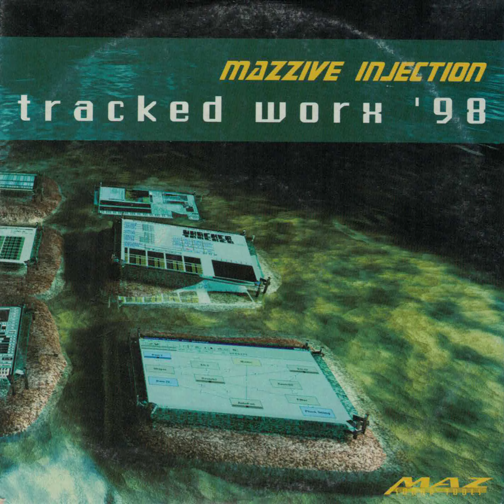"[ Elixire I ]" by VVith(r/| ft / LD - Mazzive Injection Tracked Worx 98